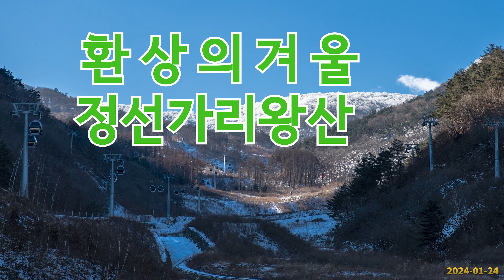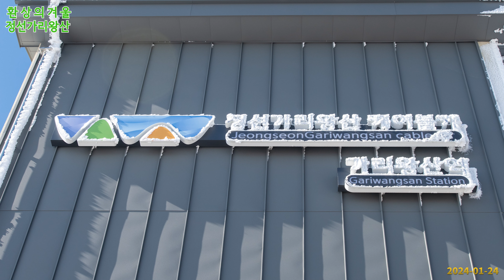[KJM의 사진영상] 정선가리왕산의 상고대와 눈꽃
눈이 시리도록 아름다운 겨울풍경 이었습니다. 하얗게 눈이 내려 앉아 미처 녹지 못하고 얼어붙은 눈위로 상고대가 얼어붙어 새하얗게 동화같은 겨울을 그렸습니다. 영원히 녹지 않았으면 하는 마음이지만 바램은 바람처럼 지나가고 지금은 앙상한 가지만 겨울바람을 마주하고 있을 것 같습니다.